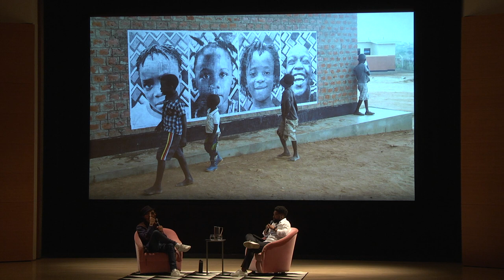Brooklyn Talks: JR and Baratunde Thurston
In celebration of our special exhibition JR: Chronicles, JR discusses the intersection of his artistic practice, community, and civic discourse, in conversation with Emmy-nominated writer, activist, and comedian Baratunde Thurston.

Over the past two decades, JR has expanded the meaning of public art through his ambitious projects that give visibility and agency to a broad spectrum of people around the world. Showcasing murals, photographs, videos, films, dioramas, and archival materials, JR: Chronicles is the first major exhibition in North America of works by the French-born artist. Working at the intersections of photography, social engagement, and street art, JR collaborates with communities by taking individual portraits, reproducing them at a monumental scale, and wheat pasting them—sometimes illegally—in nearby public spaces.

This soaring multimedia installation traces JR’s career from his early documentation of graffiti artists as a teenager in Paris to his large-scale architectural interventions in cities worldwide to his more recent digitally collaged murals that create collective portraits of diverse publics. The centerpiece of the exhibition is The Chronicles of New York City, a new epic mural of more than one thousand New Yorkers that is accompanied by audio recordings of each person’s story. All of the projects on view honor the voices of everyday people and demonstrate JR’s ongoing commitment to community, collaboration, and civic discourse.

JR: Chronicles is curated by Sharon Matt Atkins, Director of Exhibitions and Strategic Initiatives, and Drew Sawyer, Phillip Leonian and Edith Rosenbaum Leonian Curator, Photography, Brooklyn Museum.

Leadership support for this exhibition is provided by Clara Wu Tsai.

Major support for this exhibition is provided by the Ford Foundation.

Generous support is provided by the Brooklyn Museum’s Contemporary Art Committee, the FUNd, Stephanie and Tim Ingrassia, and Perrotin. Additional support is provided by the Cultural Services of the French Embassy, Emily Glasser and William Susman, the Hayden Family Foundation, the May and Samuel Rudin Family Foundation, Inc., Pace Gallery, and the Robert Mapplethorpe Foundation.

on Thursday, October 3, 2019.